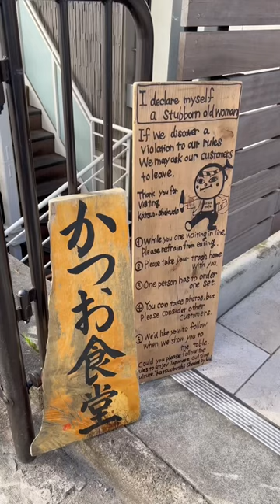【Tokyo food】Freshly shaved bonito flakes set meal